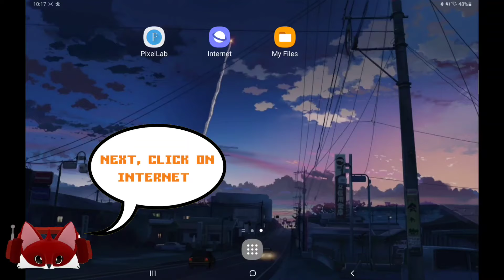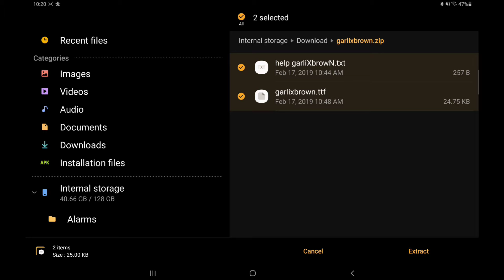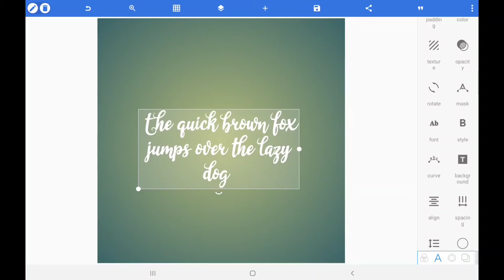how to down load new fonts for editing or whatever